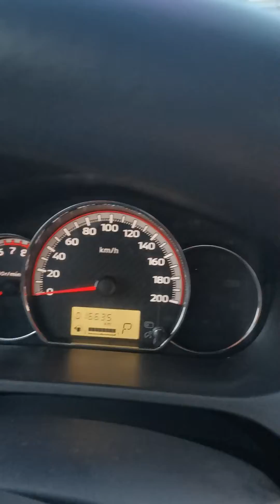Good morning sunshine.